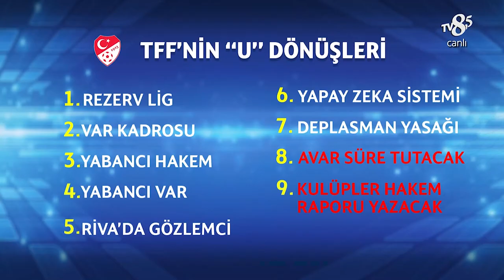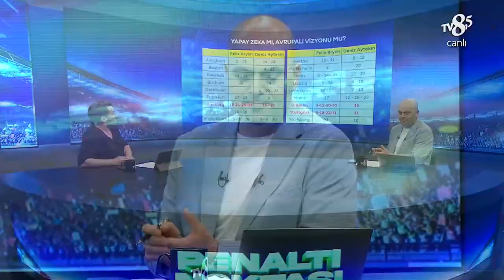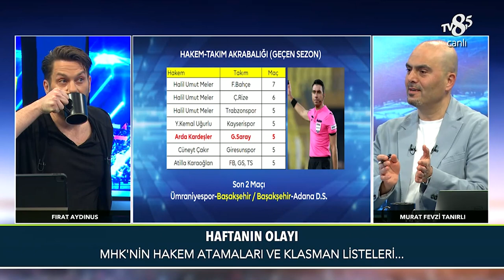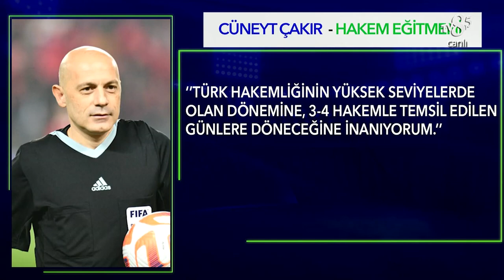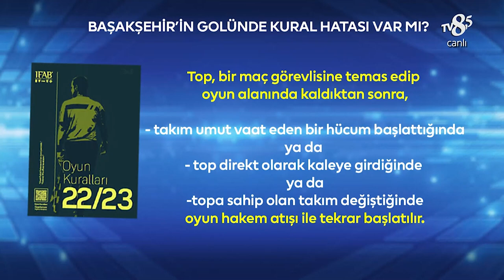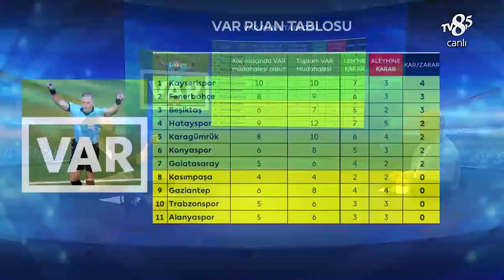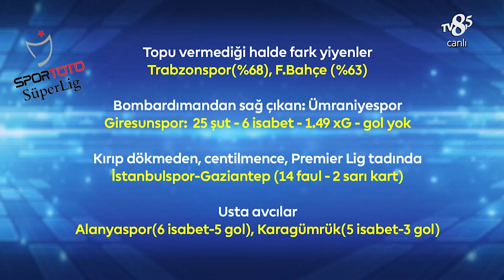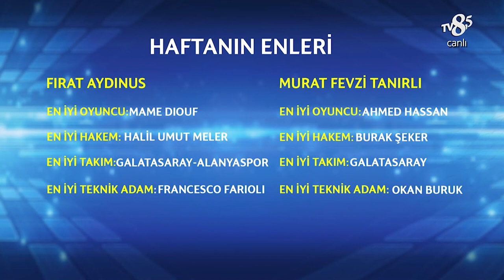Penaltı Noktası | 10 Ocak 2023 | Fırat Aydınus & Murat Fevzi Tanırlı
Fırat Aydınus, haftanın maçlarındaki tartışmalı pozisyonları ve hakem kararlarını değerlendirdi.

Haftanın hakem performansları, tartışmalı pozisyonlar, gözden kaçanlar ve çok daha fazlası...

Murat Fevzi Tanırlı'nın sunumu ve Fırat Aydınus'un yorumlarıyla penaltı noktası TV8,5'ta!